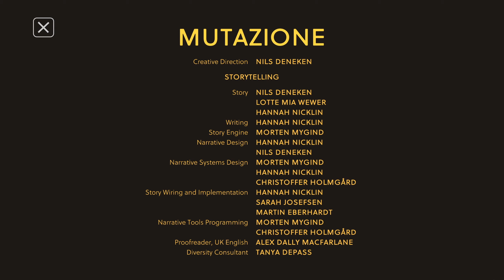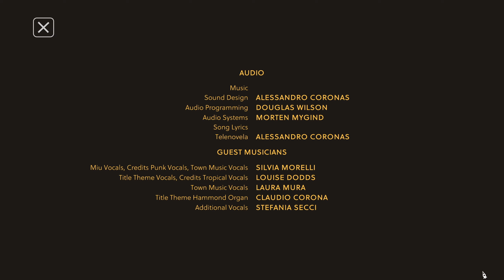Ep 27 - Chapter 8: Reunion - This is not an ending (Mutazione gameplay)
Lets play Mutazione; a mutant soap opera where small-town gossip meets the supernatural

*Note that this was recorded in 1080p and rendered in 1440p